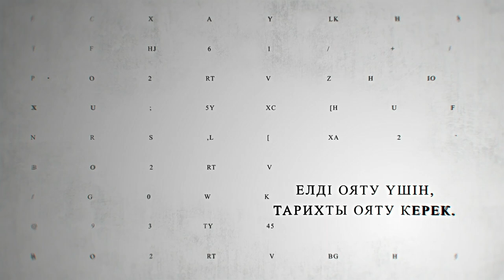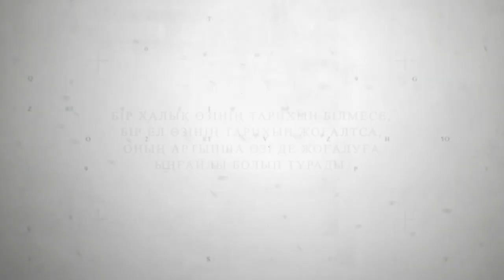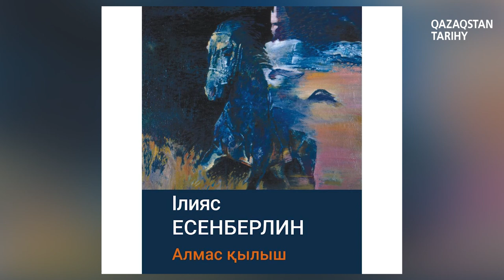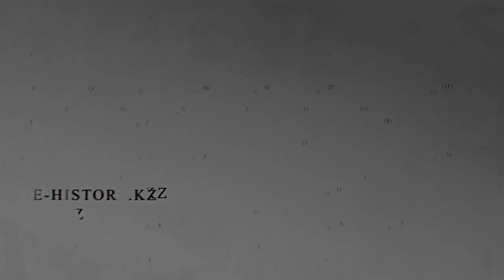Ілияс Есенберлиннің тарихи роман жазуына не себеп болды? / Амангелді Қашқынбаев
Қазақтың жүріп өткен тар жол, тайғақ кешуін шебер суреттеген жазушылар аз емес. Бірақ солардың арасында оқ бойы озық тұратыны – Ілияс Есенберлин. Оның «Көшпенділер», «Алтын Орда» романдары оқырманын тапқан, шоқтығы биік шығармалар. Ал Есенберлиннің тарихи романдар жазуына нақты не себеп болды? Оны бүгінгі санымызда баяндаймыз. Мархабат!